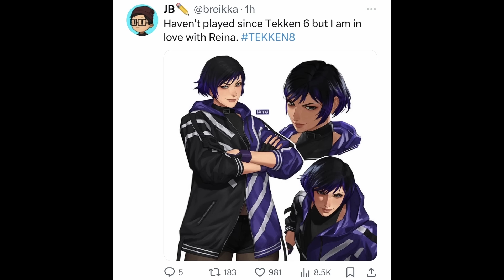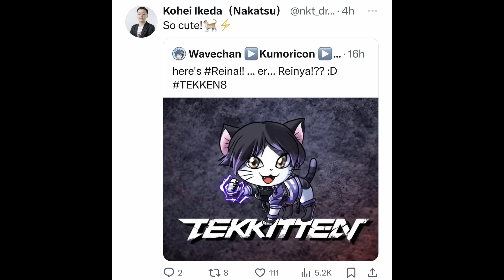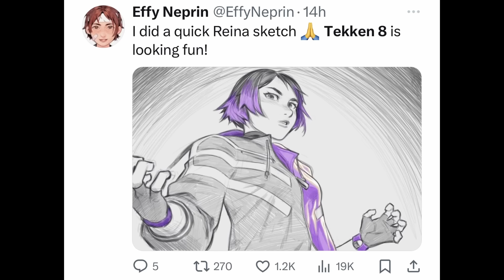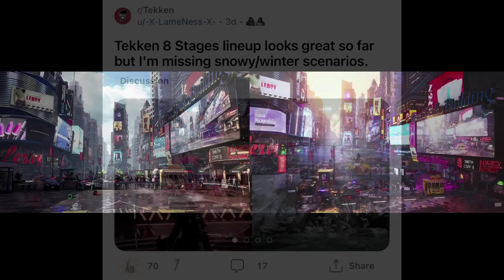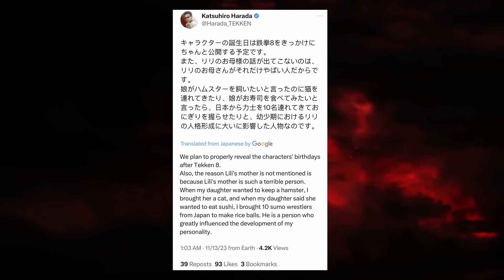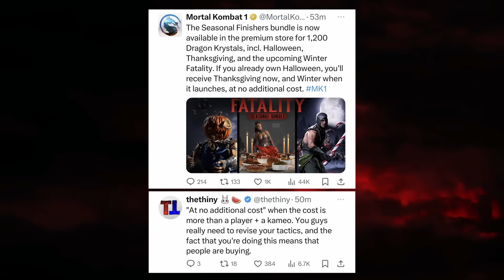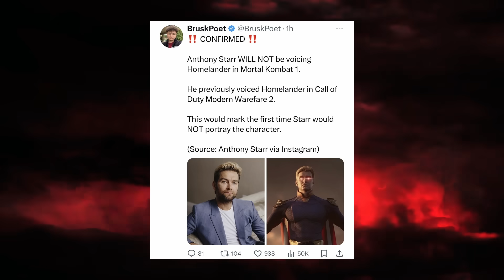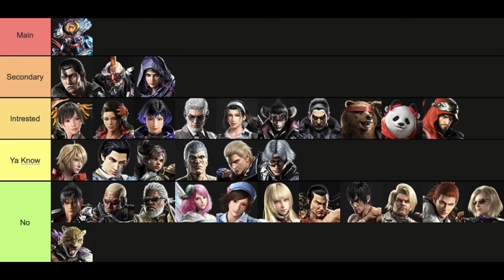All 16 Stages Revealed, Weekly Trailers Update, Harada Announcement, Tekken 8 Award Nomination